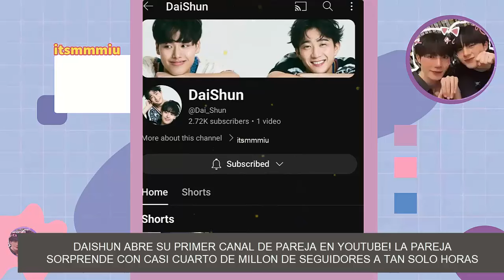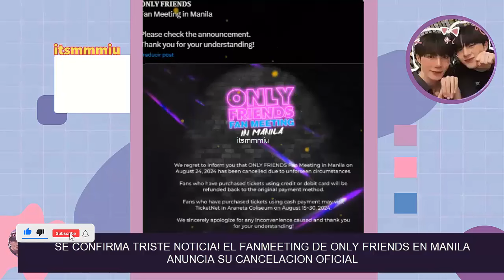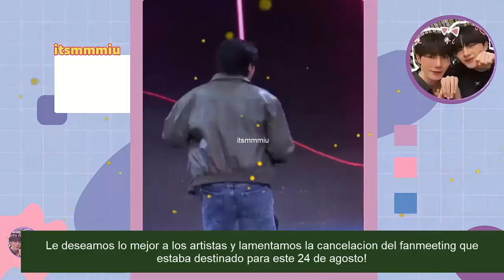DAISHUN CONFIRMAN CANAL!.😮TRISTE NOTICIA. ANUNCIA SU CANCELACIÓN. NO MAS JUNTOS!?💔😭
DaiShun confirman su primer canal de YT, la pareja sorprende a todos con inesperado anuncio!. Se da a conocer triste noticia, anuncia su cancelación definitiva, actores no van mas juntos. La serie bl mas cuestionada del momentos anuncia su fecha de estreno ¿que veremos? hoy te resumo esto y mas